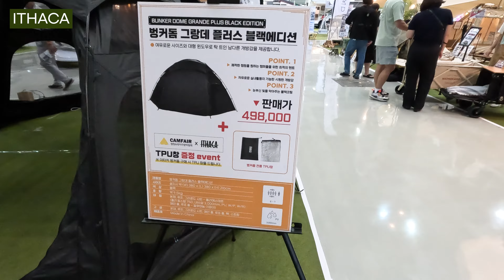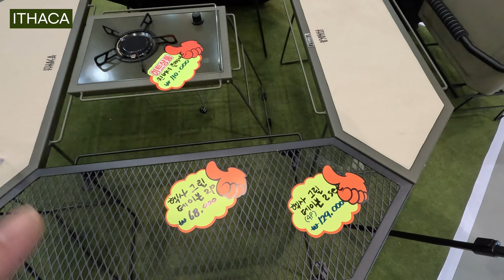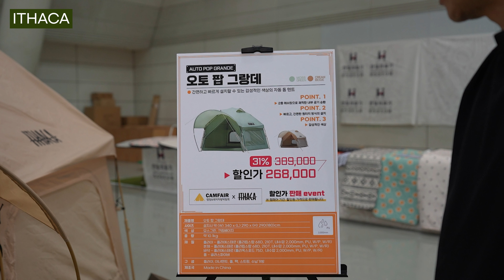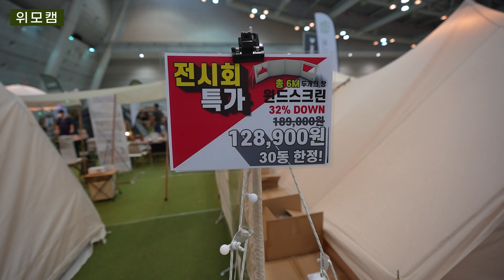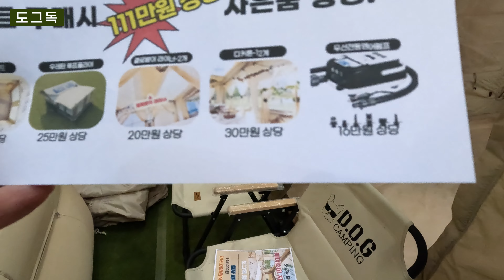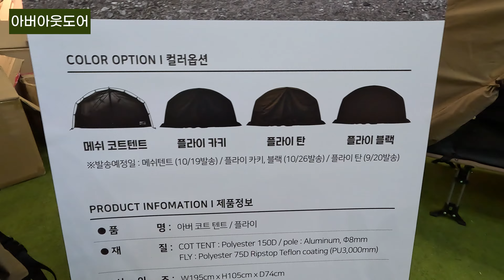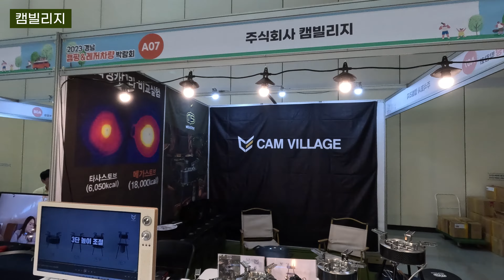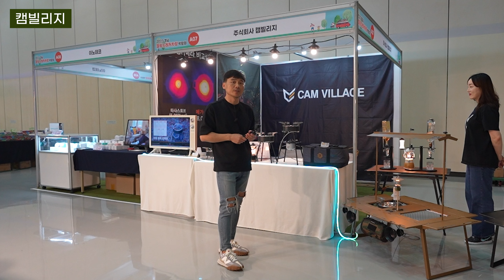2023 경남 캠핑 & 레저 차량 박람회 5,000원 내고 다녀왔습니다.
이 동영상은 자막이 포함되어 있으며 고화질 4K 2160p 해상도로 동영상을 시청할 수 있습니다.

안녕하세요. .캠핑을 사랑하는 숏강입니다.😎
그럼 오늘도 즐거운 시청 부탁드립니다.
감사합니다.

Location                        2023 경남 캠핑 & 레저 차량 박람회

shooting/editing          숏강TV

camera                          소니 A7M4, 고프로11

lens                                FE 16-35mm F2.8 GM

music                            Artlist

감사합니다.😊